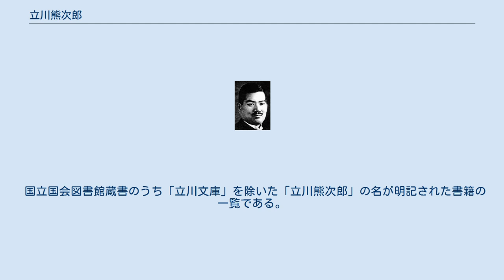立川熊次郎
立川 熊次郎（たつかわ くまじろう、1878年5月15日 - 1932年1月9日）は、日本の実業家、出版人である。
立川文明堂社主。
大正時代に爆発的な人気を誇り、その後の日本の剣豪小説・剣戟映画に影響を与えた「立川文庫」の創設者として知られる。
 1878年（明治11年）5月15日、兵庫県揖東郡宮田村（のちの同県揖保郡勝原村字宮田、現在の同県姫路市勝原区宮田）の富農の家に生まれる。
名の知られた兄弟姉妹に、姉こすみ（製粉業井上寅之助の妻）、姉かじ（増進堂・受験研究社創立者岡本増次郎の妻）、弟捨蔵（のちに立川文明堂共同経営）がいる。
 1888年（明治21年）、父が堂島米会所での米相場で失敗して財産を失い、通っていた勝原村立育英小学校（その後合併等を経て現在の姫路市立旭陽小学校）を中途退学させられて奉公に出る。
1893年（明治26年）、貧困のなか姉こすみが製粉業井上寅之助と結婚したことを機にかんぴょうの販売に打ち込み、4年後の1897年（明治30年）、築いた財産で姉の嫁入り道具を井上家に納入した。
1898年（明治31年）、井上が同県飾磨郡津田村（現在の同県姫路市飾磨区）に設置した水車小屋で働き、再び貯蓄をなす。
その後、大阪の古書店経営者岡本増次郎の妻となっていた姉かじの誘いで、岡本が「岡本増進堂」（現在の増進堂・受験研究社、所在地は現在の大阪市西区新町2丁目）を古書店から新刊書の取次を始めるころに、同店の従業員となり、貸本屋への卸業務等を務め、書籍業界・出版業界について学ぶ。
 満26歳を迎える1904年（明治37年）、大阪市東区唐物町（現在の同市中央区南本町）に出版取次業「立川文明堂」を創業する。
国立国会図書館蔵書には、その前年の1903年（明治36年）に立川の個人名義で出版している『大阪名所案内』が存在することから、当初から事業を出版業に拡大することは視野にあったようである。
このころ妻・朝尾と結婚する。
 1909年（明治42年）、社を大阪市東区博労町（現在の同市中央区博労町）に移転する。
1911年（明治44年）、小型四六判の「講談文庫本」出版企画を携えた講談師玉田玉秀斎と山田阿鉄（山田酔神）が26日間毎日交渉に現れ、立川は6か条の覚書を取り交わす条件下で企画を呑む。
覚書は「新作であること」「分量は、1冊あたり20字詰20行原稿用紙で300枚」「原稿料は、1冊14円、原稿用紙は作者負担」「定価は25銭」「売上の悪い作者は休養」「版権は立川文明堂のもの」との旨であった。
同企画は、玉秀斎が講釈する講談を、阿鉄、その弟の山田唯夫を始めとする「日吉屋講談本製造工場」のメンバーが集団で執筆するというものであった。
同年10月、『立川文庫第一編 諸国漫遊 一休禅師』を発売する。
第2篇『諸国漫遊 水戸黄門』、第4篇『荒木又右衛門』、第6篇『岩見重太郎』、第9篇『宮本武蔵』と連打し、爆発的な好評を呼んだ。
またこのころ、義兄井上寅之助の長男井上文成が井上盛進堂を設立するのを支援する。
1913年（大正2年）12月20日、『立川文庫第四十編 真田三勇士 忍術名人 猿飛佐助』を発売、マンネリを打破するとともに、「猿飛佐助」のキャラクターを誕生させた。
『猿飛佐助』の人気はすさまじく、翌1914年（大正3年）2月15日には「復刻版」が出ている。
 1923年（大正12年）、社を同市南区安堂寺橋通（現在の同市中央区南船場）に移転する。
1919年（大正8年）には玉秀斎が亡くなっており、「立川文庫」は収束の方向に向かった。
「立川文明堂」の事業は、実弟の立川捨蔵に経営参加させ、学習参考書・教科書出版にシフトした。
 1932年（昭和7年）1月9日、死去した。
満53歳没。
 『立川文庫第四十編 真田三勇士 忍術名人 猿飛佐助』（1913年）。
 国立国会図書館蔵書のうち「立川文庫」を除いた「立川熊次郎」の名が明記された書籍の一覧である。